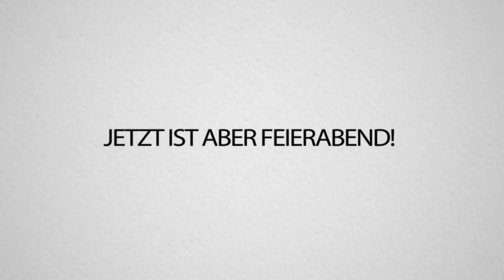BLONDINEN WITZE mit Kelly!! Der KOMMT FLACH!!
BLONDINEN WITZE mit Kelly